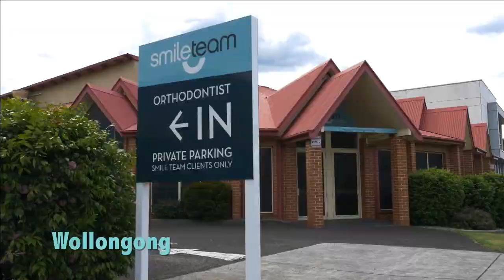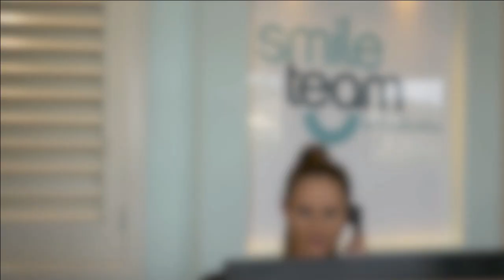2017 IDRL Round 13 Full Match Replay - Collegians v Western Suburbs Devils